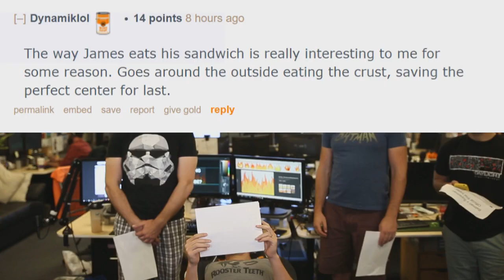James Willems the Sonic enthusiast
Just a compilation for my own entertainment, no monetization of course.